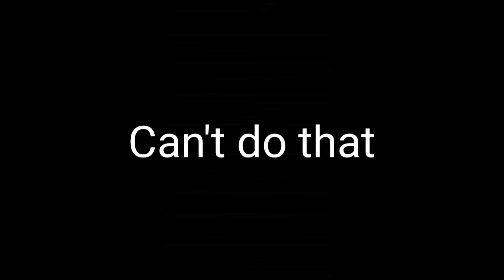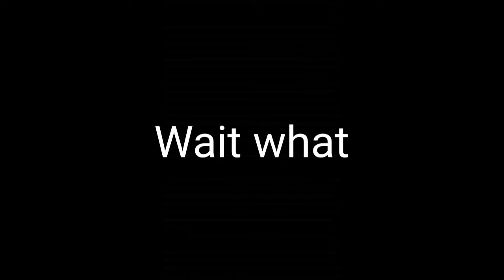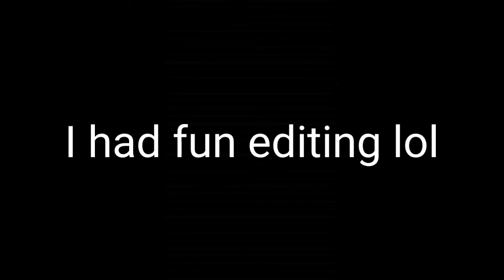Language challenge with Christine and Dhaby